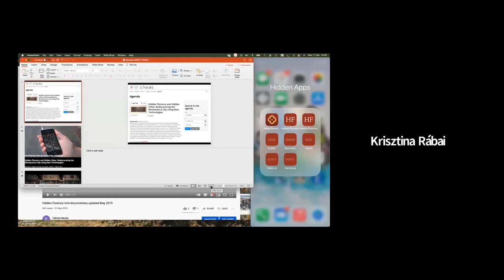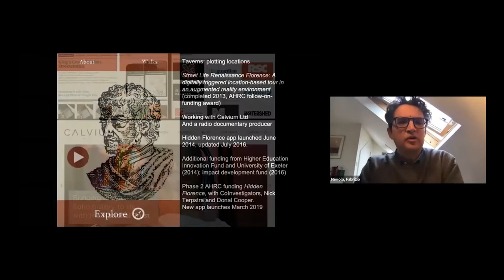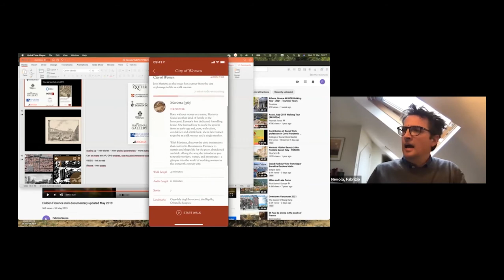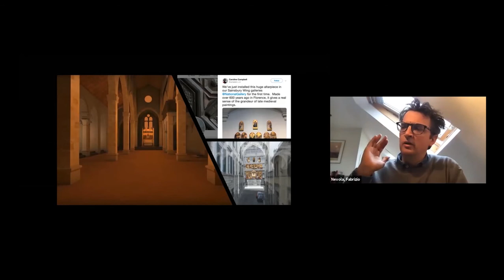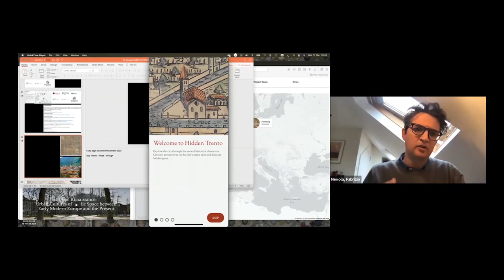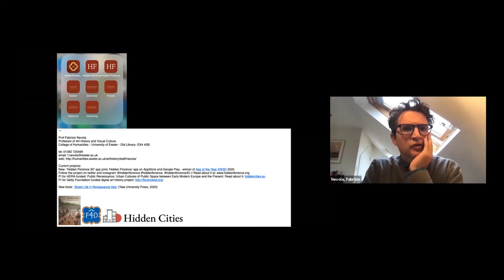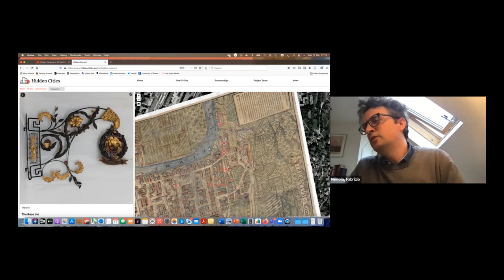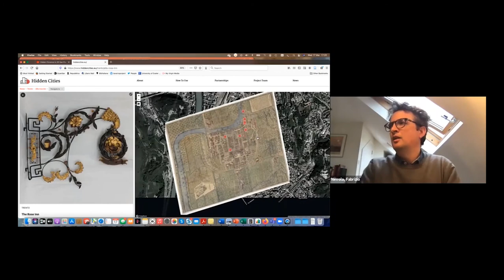Fabrizio Nevola, Hidden Florence and Hidden Cities Using New Technologies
Seminar delivered in English by Fabrizio Nevola (University of Exeter) on March 17, 2021 held ON LINE within the VeDPH seminar series in Digital and Public Humanities spring term February-May 2021.

Prof. Fabrizio Nevola is Professor of Art History and Visual Culture at the University of Exeter. He specialises on the urban and architectural history of Early Modern cities, while recent work has involved significant elements of digital humanities approaches. Hidden Cities considers the public spaces of Early Modern Europe and includes five city apps and a extending the original Hidden Florence model. Florence4D, funded by the Getty Foundation, focuses on the integration of 3D modelling and mapping of urban environments, with an underlying database the related Hidden Florence 3D app was recently awarded a UK industry award for best use of AR/3D in an app. He is the author of the prize-winning Siena: Constructing the Renaissance City (Yale University Press, 2007) and most recently of Street Life in Renaissance Italy (Yale University Press, 2020).

Abstract: The award winning Hidden Florence app (published in 2014 - with major updates in 2019 - free for iOS and Android) offers users an unconventional tour of Renaissance Florence, using historical guide characters, GPS and Stefano Buonsignori’s beautiful woodcut map of the city. The HERA-funded Hidden Cities project recently launched 5 new city apps that develop the same format, extending it through connecting with museum objects documenting the material culture of public space. This talk presents a number of illustrated vignettes of street life in the Renaissance city that inform the app’s many stories; from pub brawls to football games, charitable gift-giving to elite patronage. In so doing it shows how new technologies and digital approaches can shed light on material traces of the past still visible - but often overlooked - in the present day city fabric, offering clues to how people lived in the past.

Organizers: Venice Centre for Digital and Public Humanities, Department of Humanities (Ca' Foscari University of Venice)

Greetings and Introduction: 00:00:00 - 00:03:53
Presentation 00:03:53 - 00:55:00
Discussion and final greetings 00:55:00 - 01:40:28